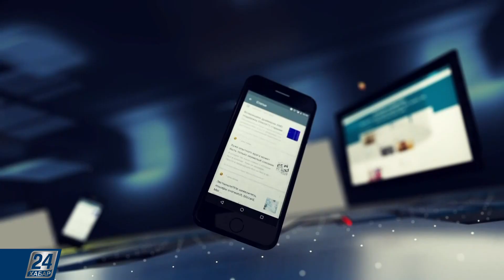Блогерлер 2.0 І Оңай олжа